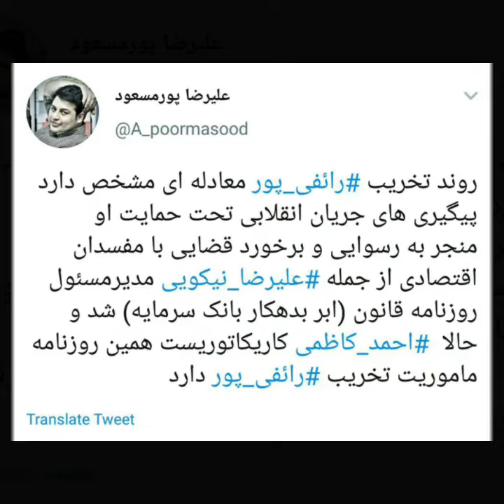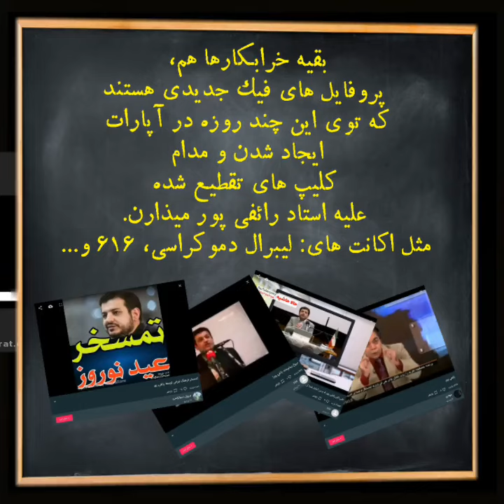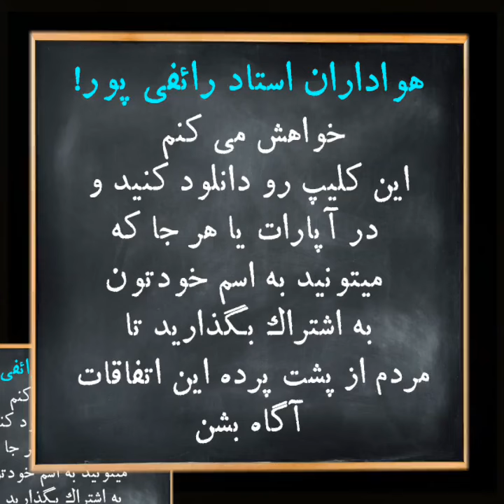احمدرضا کاظمی کیست؟ و چرا رائفی پور را تخریب میکند؟ دلایل تخریب رائفی توسط احمدرضاکاظمی چیست؟